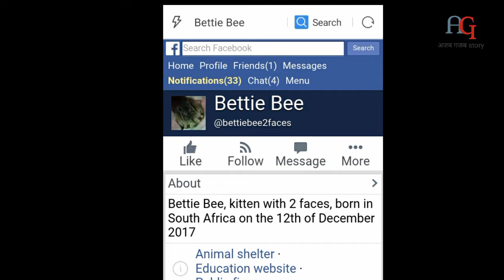दो सीर वाला बिल्ली bittie l Two headed cat bittie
दो सीर वाला बिल्ली bittie l Viral सच.